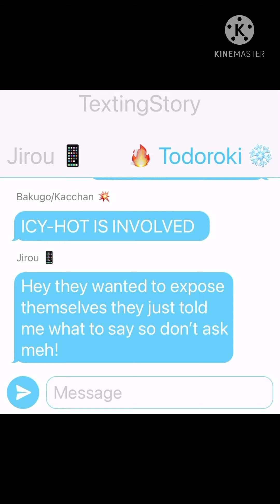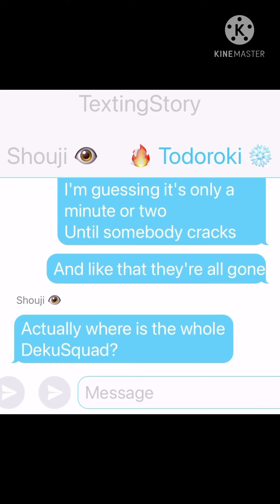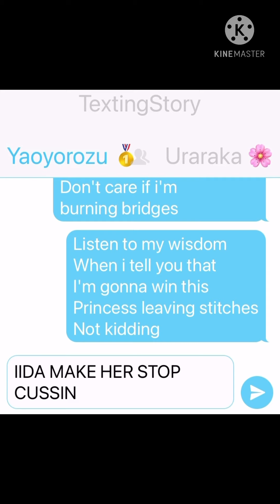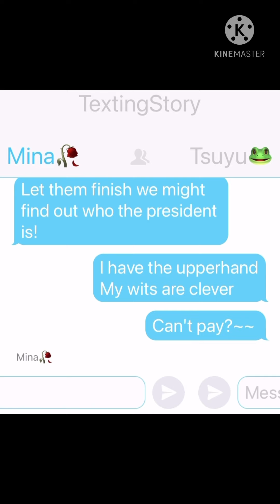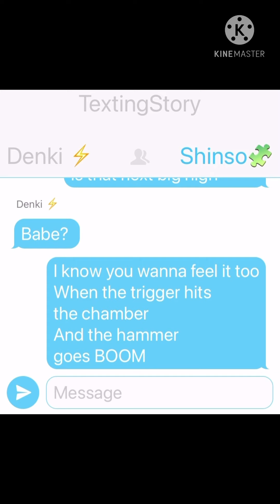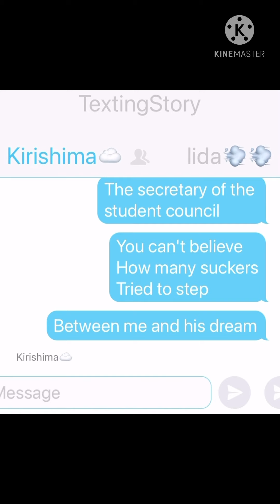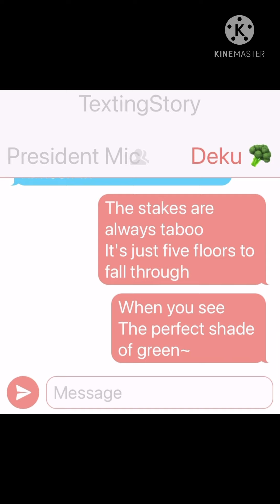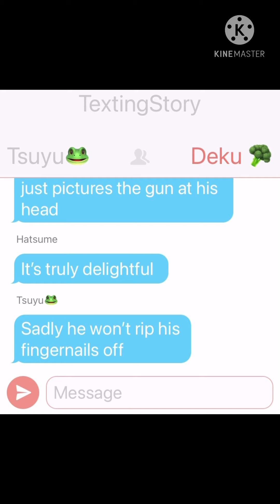|| Kakegurui Rap || DekuSquad || Gambler DekuSquad AU ||